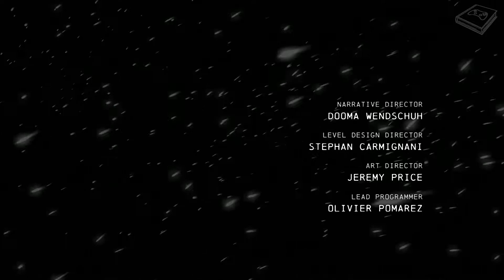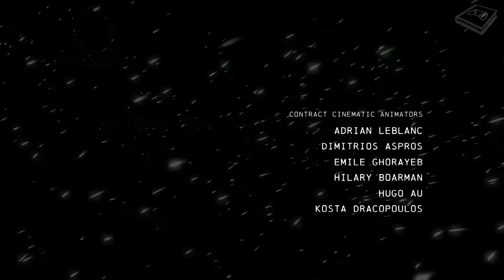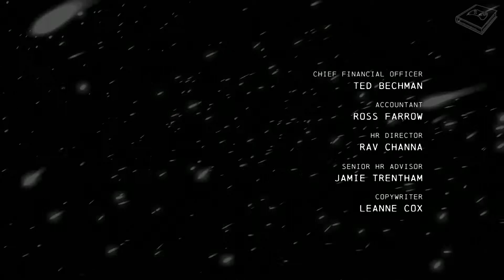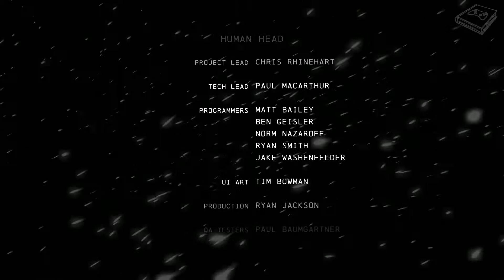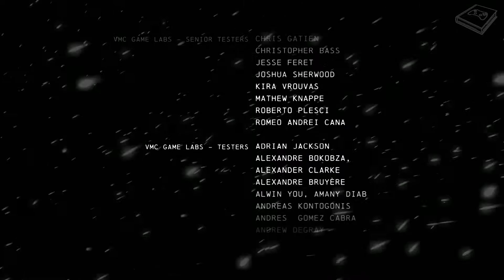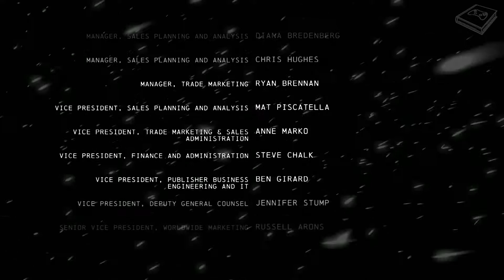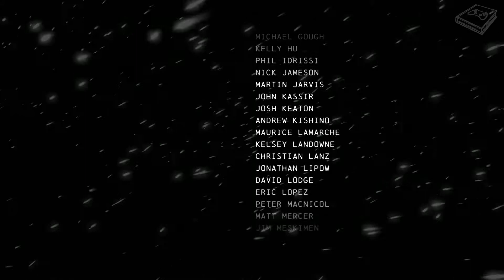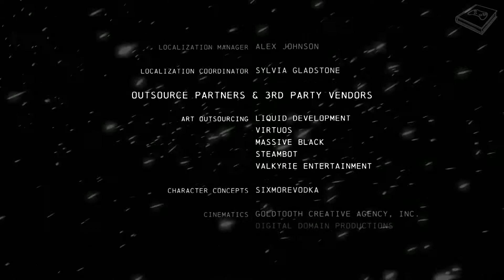Batman Arkham Origins Credits